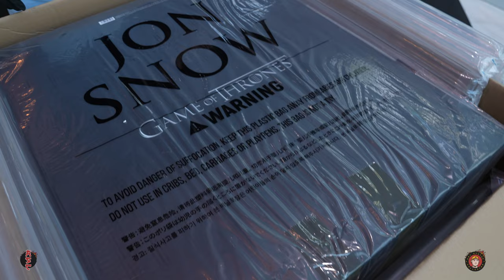1/4 Scale Jon Snow Unboxing & Review | Prime 1 Studio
1/4 Scale Jon Snow Unboxing & Review | Prime 1 Studio

This is one of my favorite characters in Game of Thrones series. Aegon Targaryen aka Jon Snow, king of the north! check the video out and let me know your thought. also, let me how they did with this head sculpt.